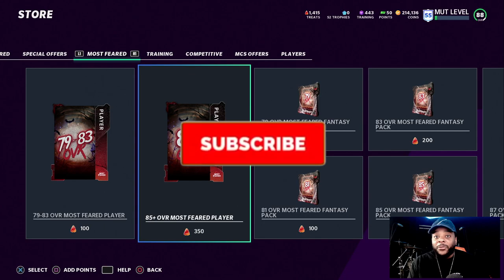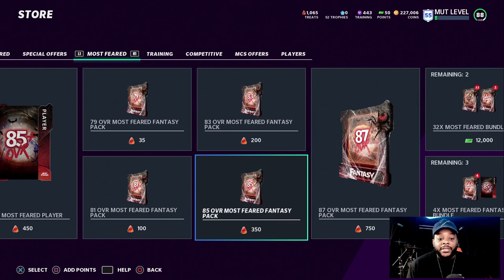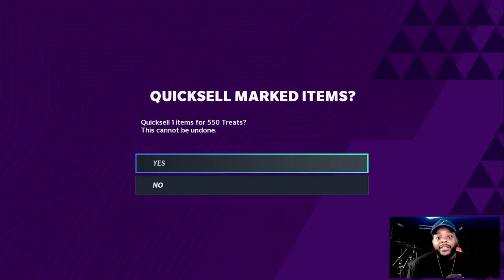SCARY SHARP LAVONTE DAVID ADDED TO THE SQUAD!! MADDEN 21 GAMEPLAY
GET YOUR MADDEN 21 COINS HERE!

Bucs nation!